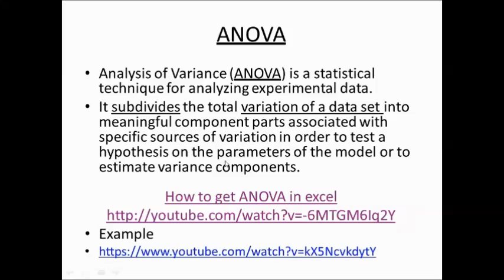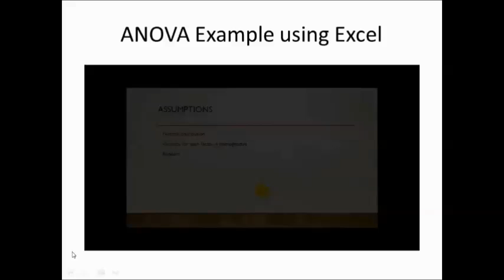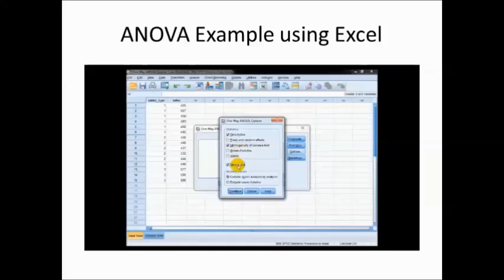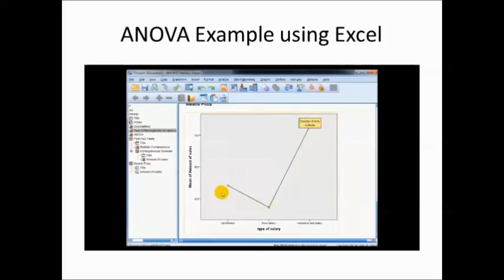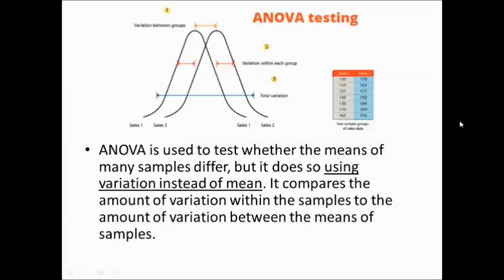Data M review ANOVA Ex2